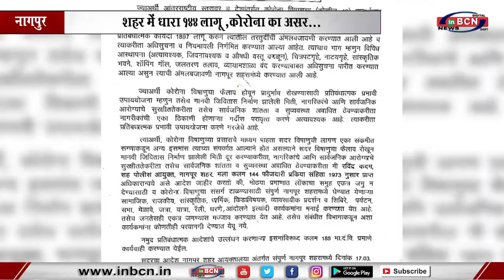शहर में धारा १४४ लागू , कोरोना का असर...